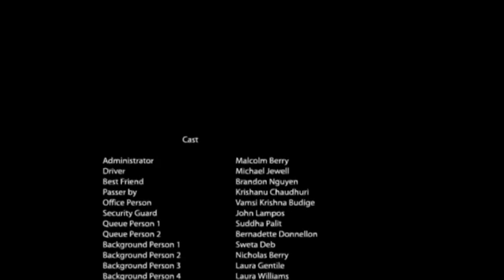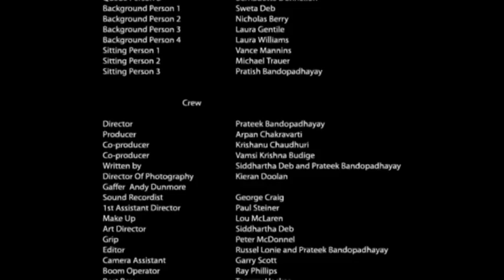Only a mate